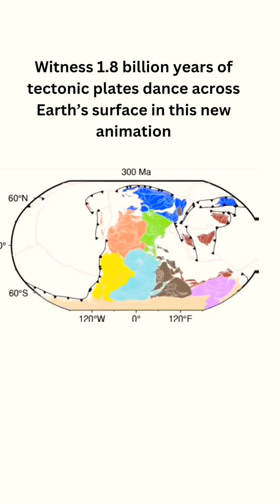Witness 1.8 billion years of tectonic plates dance across Earth’s surface in a new animation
Using information from inside the rocks on Earth’s surface, we have reconstructed the plate tectonics of the planet over the last 1.8 billion years. It is the first time Earth’s geological record has been used like this, looking so far back in time.

Apple Podcasts // Google // Amazon Music // Spotify